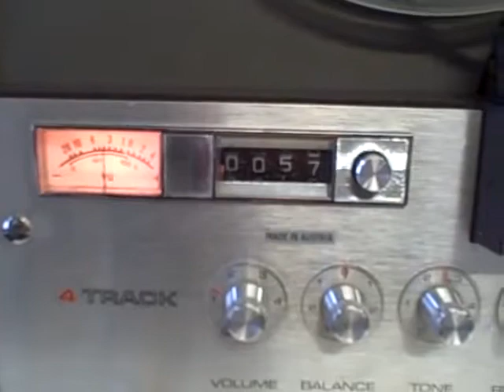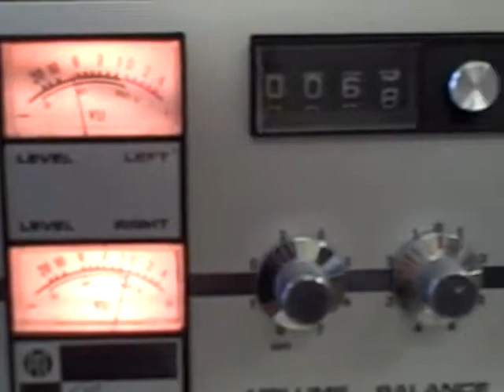High speed dubbing 1960's style!!!